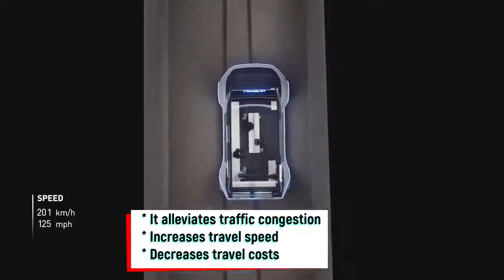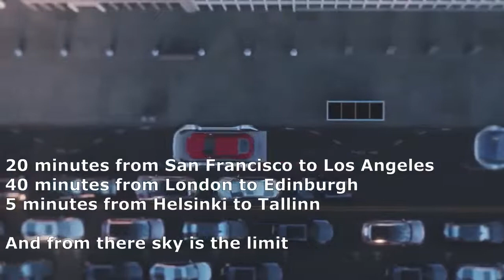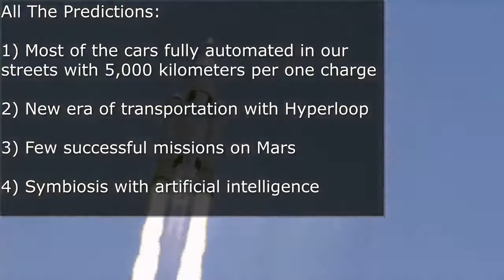Elon Musk's Inspirational video